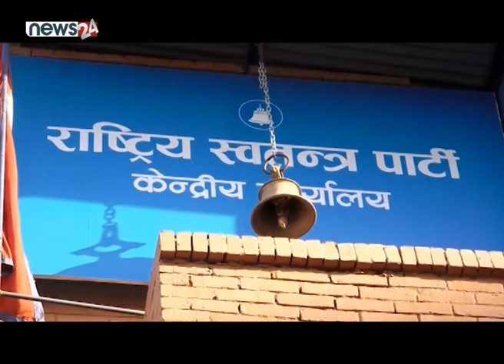उपनिर्वाचनको नतिजा : अबको राजनीतिक कता ? NEWS24 TV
ठूला भनिएका दलहरु उपचुनावमा लज्जास्पद अवस्थामा पुगेका छन् । मुलधार र आफूलाई नै राजनीतिक नेता ठान्ने दलका नेताहरुलाई मतदाताले शिक्षा र झड्का सन्तुलन मिलाएर दिएका छन् । विरोध र चर्का कुरा राख्नसक्नेलाई छान्दै आएका मतदाताले यसपटक देखाएको संकेतले राजनीतिमा नयाँ प्रयोग गर्न खोजेको हो त ?